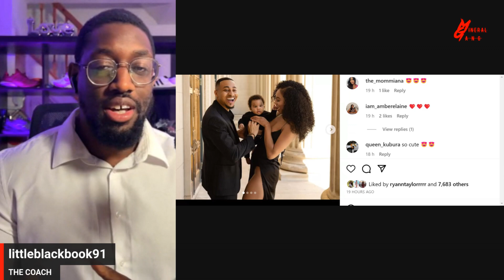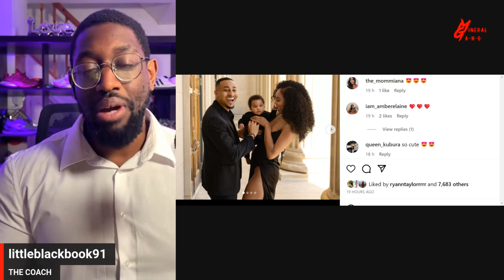THE BABY S REAL! ULTIMATUM S2 LISA WASN T LYING ABOUT BEING PREGNANT TO BRIAN